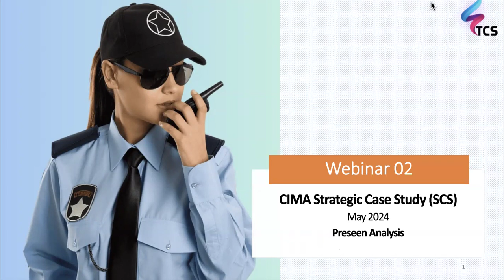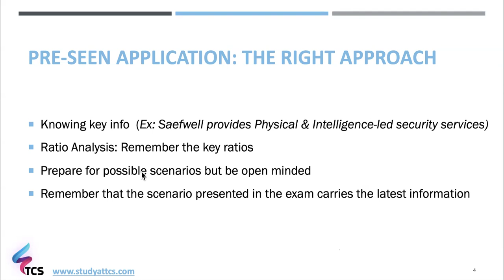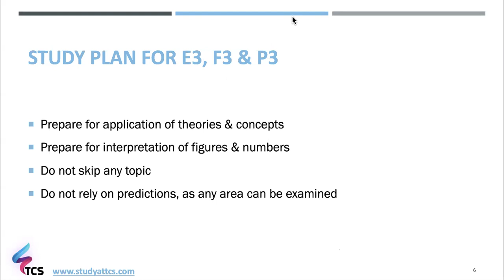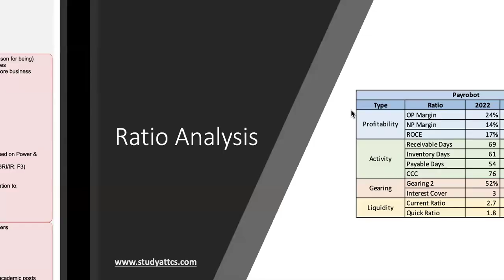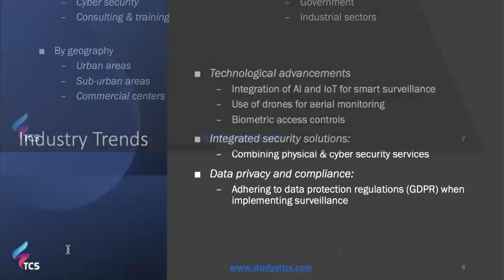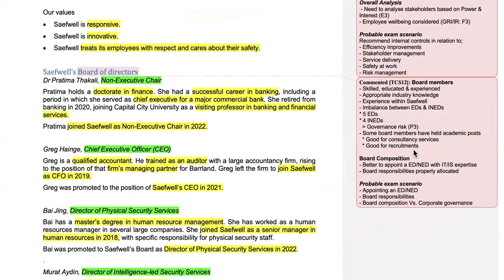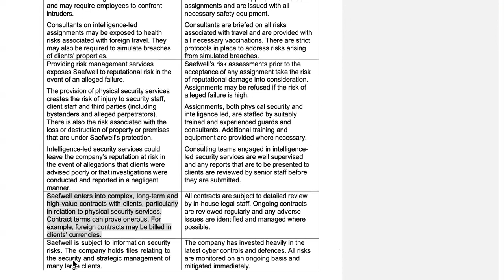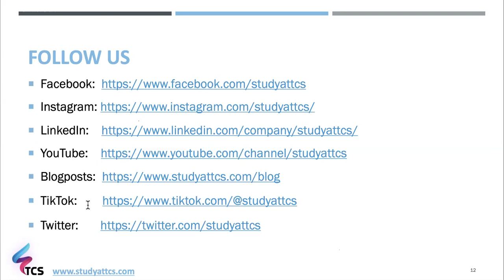CIMA Strategic Case Study (SCS) May 2024 - Preseen Analysis (Saefwell): Webinar 02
Watch the webinar to gain an understanding about Saefwell, a provider of physical & intelligence-led security services. The webinar also highlights important tips on how to include pre-seen information in your answers.

Pass your CIMA exams with us!